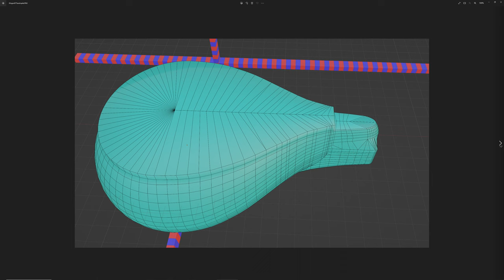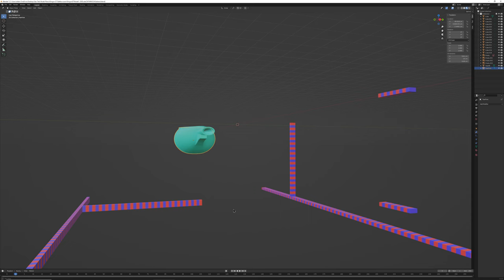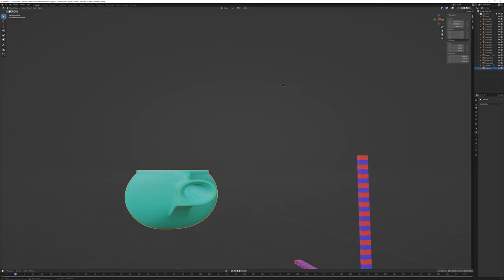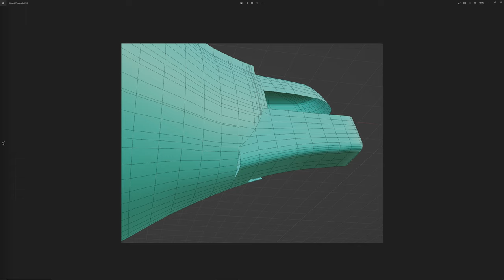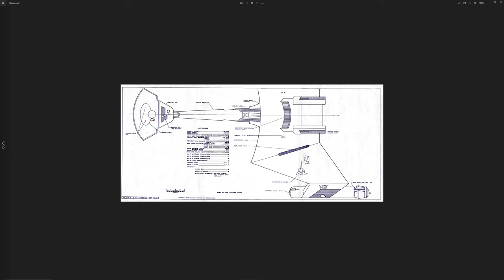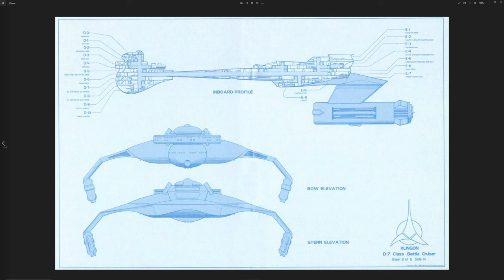D7BuildShow1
Just a little fun with showing build and 3D design pics of a 1/200 scale D7 Klingon Battle Cruiser Model Project that I am working on.
I also want to note that I do not own the copyright to the Klingon Attack track from Star Trek the Motion Picture and I am only using it for entertainment augmentation for the video.